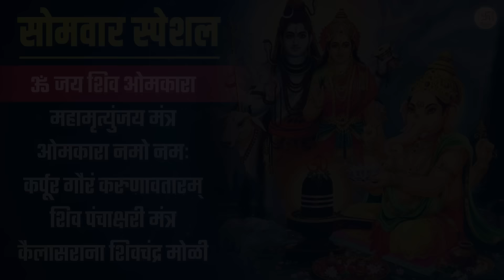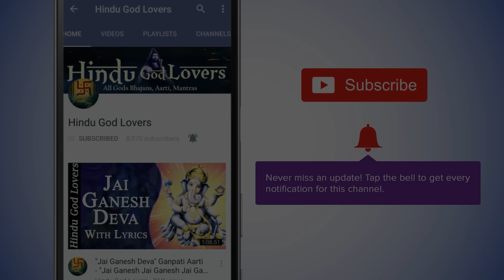सोमवार स्पेशल | Nonstop Shiva Bhajan | नॉनस्टॉप शिव भजन | Om Jai Shiv Omkara | Mahamrityunjay Mantra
00:00:00 - ॐ जय शिव ओमकारा
 00:06:35 - महामृत्युंजय मंत्र
 00:11:38 - ओमकारा नमो नमः
 00:14:50 - कर्पूर गौरं करुणावतारम्
 00:24:53 - शिव पंचाक्षरी मंत्र
 00:32:24 - कैलासराना शिवचंद्र मोळी

Credits
Title - om jai shiv omkara Aarti
Singer - Trisha Parui
Album - Shubharambh

Title - Omkaraya Namo Namah
Singer - Arijit Chakraborty, Partha Pratim Pal, Pabitra Das, Dalia Bhattacharya

Title - Shiva Panchakshari Mantra
Singer - Janani Kamakshi
Album - Spiritual Bhakti Songs Vol 1
MUSIC COMPOSERS - Parwathy Akhileshwaran

Title - Shivstuti - Kailasrana Shivchandra Mauli
Singer - Supriya Joshi